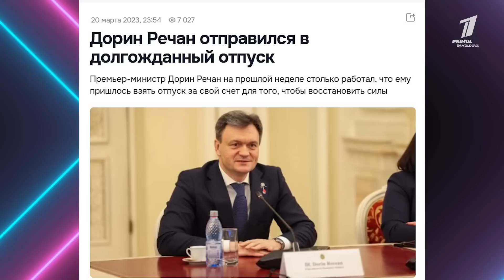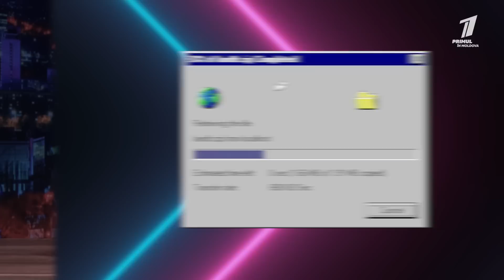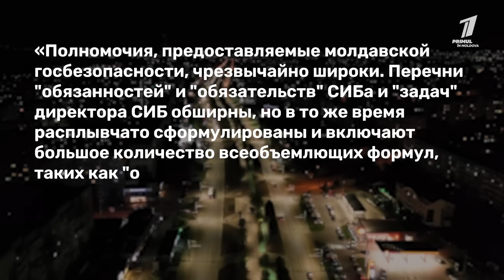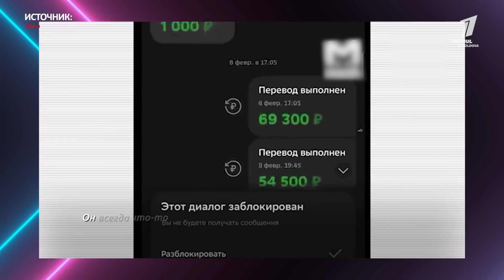Где Дима? Что делает Речан? Муж оказался женщиной? | Вечерний Буймистру #020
Анализируем рабочую неделю молдавского премьер-министра. Обсудим новость, когда женщина вышла замуж за молдаванина, который в итоге оказался женщиной. А также покажем вам, какие песни идеально подходят нашим политикам